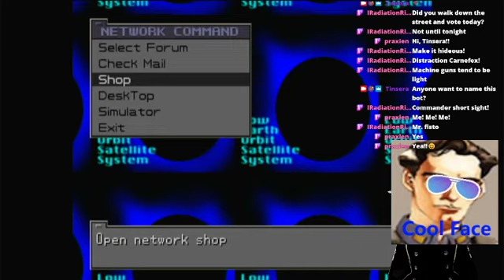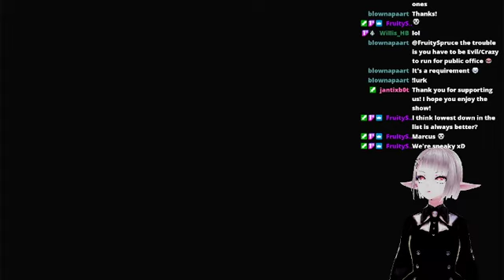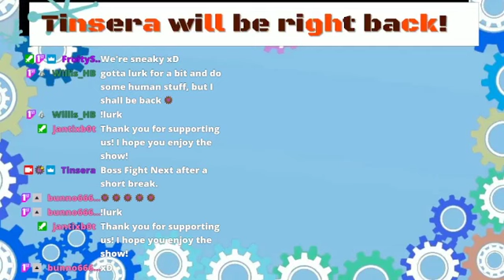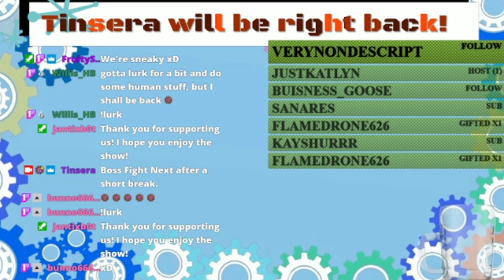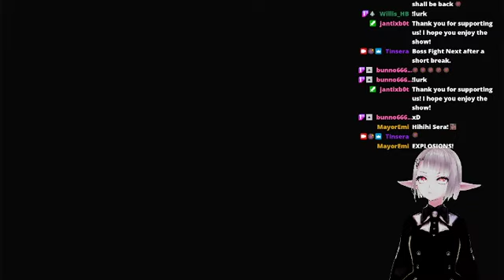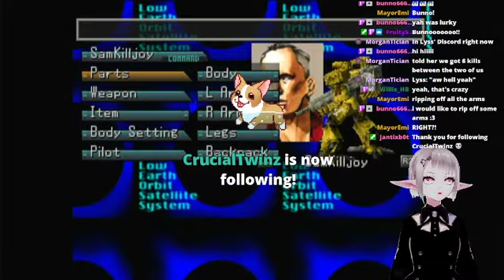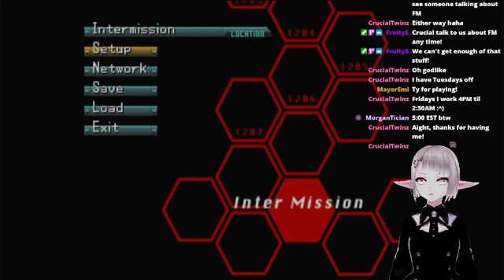Front Mission 3: Ep. 15 Assault on Tianlei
Music (BRB and Start Scene)

+Vtube Software: Wakaru ver. beta

+Avatar AvatarSample_D (Dark Version) by VRoid (info @ link below)